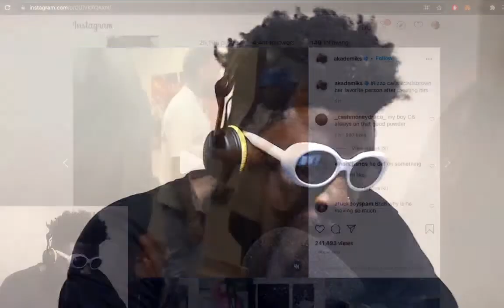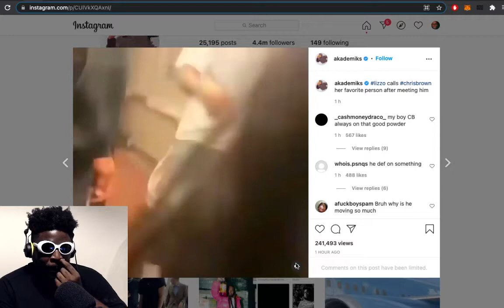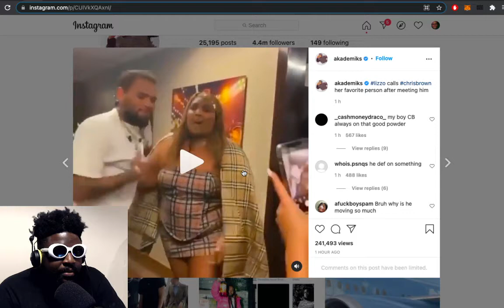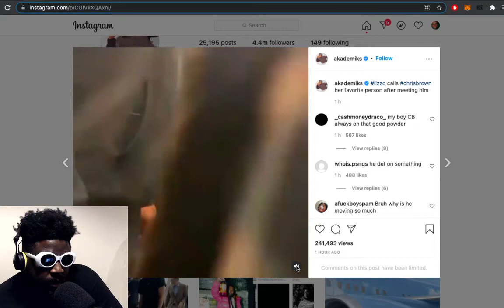is Chris Brown tweaking?